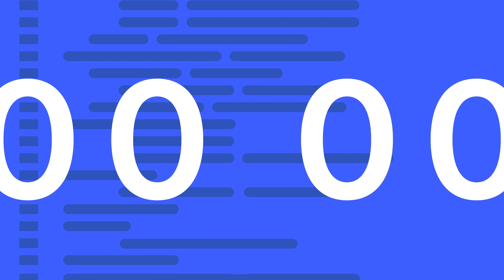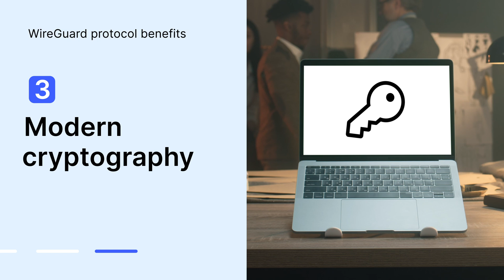The fastest VPN protocol | WireGuard explained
The WireGuard VPN protocol explained 🤓
Easy online protection at home and on the go 🧘​

The WireGuard VPN protocol disrupted the VPN market with performance and straightforward manageability features. WireGuard protocol is a simple and up-to-date VPN protocol that utilizes robust cryptography. Moreover, it is leaner than its counterparts. For example, OpenVPN runs on about 600,000 lines of code, while Wireguard runs on a mere 4,000, making it extremely fast. Watch this video and discover all the advantages of the WireGuard VPN protocol.

► RECOMMENDED VIDEOS ►

How to set up a VPN on an iPhone or iPad | A VPN for iOS tutorial

Contents:

00:00 Intro
00:10 The WireGuard protocol explained
00:45 WireGuard VPN protocol benefits
01:30 NordVPN NordLynx protocol

WireGuard VPN protocol disrupted the VPN market with speed, performance, and manageability features others could envy. But what makes this VPN protocol so unique?

In essence, a VPN protocol is a set of rules that determines how data is moved and encrypted with a virtual private network, or VPN.

The WireGuard VPN protocol was released in 2016 by Jason A. Donenfeld, who wanted an uncomplicated and efficient VPN protocol.

For example, OpenVPN runs on about 600,000 lines of code, while Wireguard runs on a mere 4,000. But being a lightweight doesn’t mean being weak. The WireGuard protocol has a bunch of tangible benefits up its sleeve.

First, WireGuard is easy to manage and debug due to its handy code length.

Second, its performance compared to other VPN protocols is off the charts. It can perform up to 4 times faster than its predecessors. That favors rapid connection speeds.

And finally, it employs modern key management methods, like cryptokey routing. It is important to mention that other widely used protocols like OpenVPN or IPSec/IKEv2 use AES-256, while WireGuard is powered by ChaCha20 encryption.
This encryption operates with shorter cryptographic keys than its counterpart, AES-256, allowing faster decryption and encryption.

NordVPN, Surfshark, and other well-known providers took WireGuard on board.

Now, NordVPN uses the WireGuard VPN protocol slightly differently than others. It is used as a foundation for NordVPN’s NordLynx protocol. As a result, it delivers increased speeds for users compared to OpenVPN and other protocols.